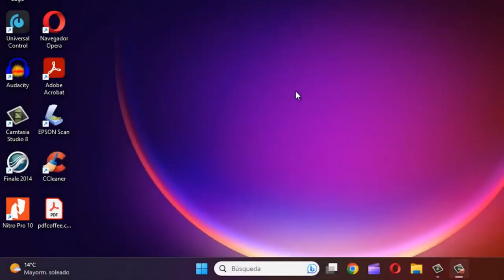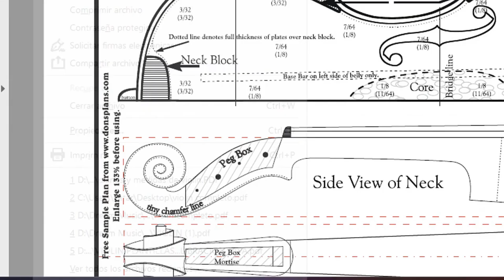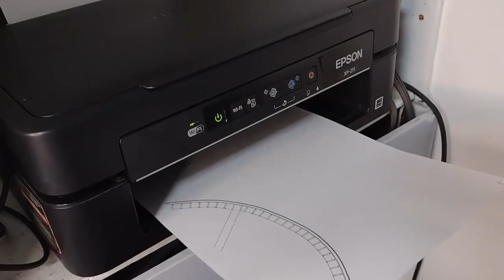Como HACER DISEÑO de Guitarra Eléctrica modelo PRS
En este emocionante video, te guiamos paso a paso a través del proceso para imprimir un plano de una Guitarra Modelo PRS, con todas las dimensiones y detalles precisos.

Ya sea que seas un luthier apasionado, un amante de la carpintería o simplemente un entusiasta de las guitarras, este tutorial te proporcionará las habilidades y conocimientos necesarios para crear tu propia obra maestra musical.